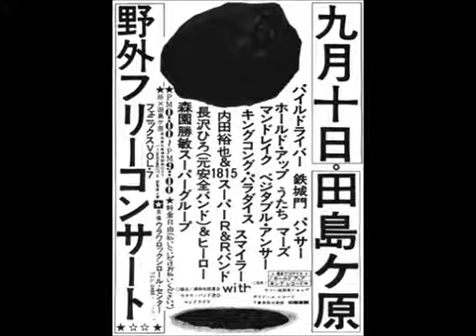MANDRAKE - 飾り窓の出来事 (Happening by the Windowsill)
MANDRAKE is a Japanese progressive rock band which was led by Susumu Hirasawa in 70s before P-MODEL was formed.

Susumu Hirasawa (Guitar)
Toru Akutsu (Bass)
Yasumi Tanaka (Keyboard)
Sadatoshi Tainaka (Drums)